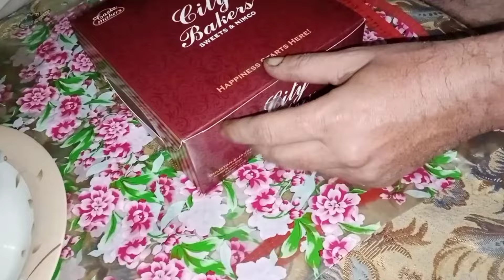Birthday Celebration| Mehfile Naat| Aik Or kam start☺🥰|Yasmeendanish | Familyvlog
Mera ghar mera sakoon || salma yaseen vlogs ||

Mera ghar mera sakoon
salmayaseen
salmayaseenvlogs